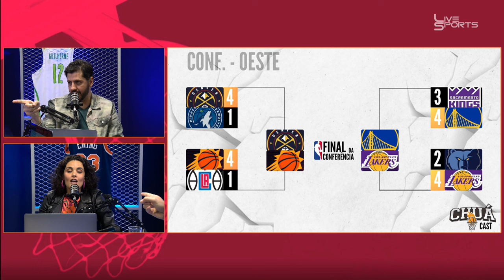DENVER X PHOENIX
Analisamos a serie entre DENVER e PHOENIX!.
Quem leva?